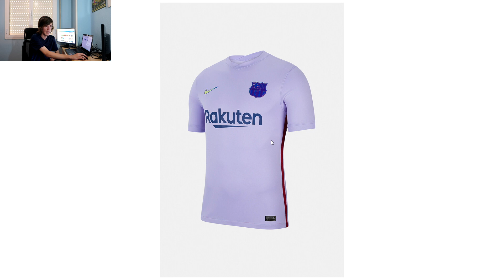NIKE NOS HA ENGAÑADO A TODOS